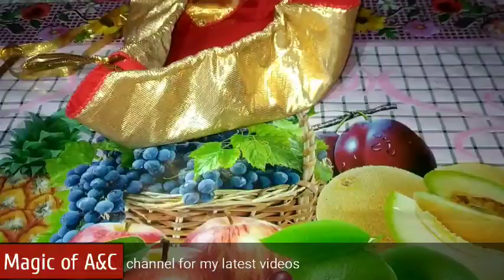Drawstring Bag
Hello, In this Video i'm showing you how to make drawstring bag with very easy and simple way step-by-step to understand how it make.